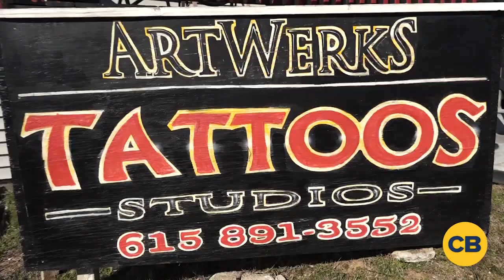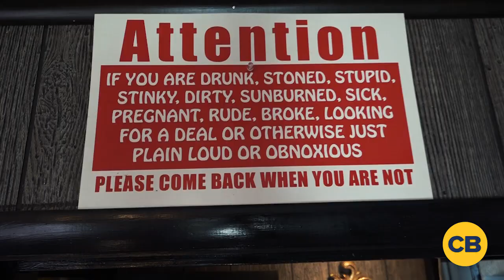ComicBook's Charlie Ridgely Lost a xXx Tattoo Bet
The Flash►

Arrow►

iZombie►